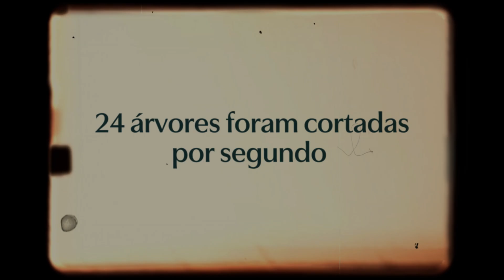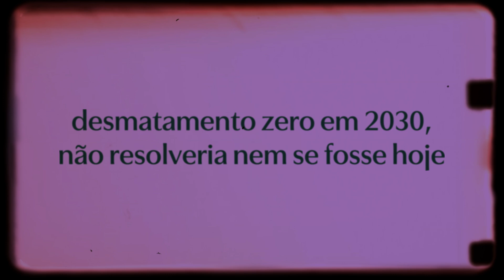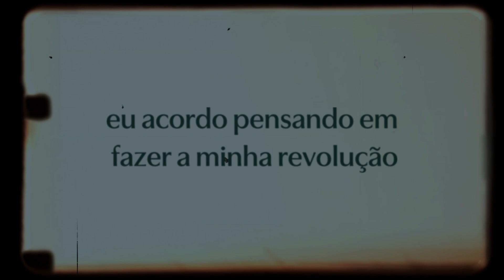Luciana Gatti: Desmatamento e emergência climática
Cientista de Mudanças Climáticas, Luciana Gatti assegura que em um lugar com muitas árvores não acontece evento extremo de chuva. Nesse depoimento para a série Sinais da Terra, Gatti explica de forma didática a importância de cada árvore para o equilíbrio do meio ambiente, sustenta suas fortes colocações com números em anos de pesquisa na Amazônia e se exalta ao condenar a indústria da exploração da floresta.

Luciana Gatti é coordenadora do Laboratório de Gases de Efeito Estufa do Instituto Nacional de Pesquisas Espaciais (INPE). Especialista em Balanço de Carbono da Amazônia, ela abre a série Sinais da Terra, do YouTube do Sesc São Paulo, junto do episódio piloto.

SINAISDATERRA: Série de entrevistas sobre os sinais que o planeta está dando de esgotamento e emergência climática. Com depoimentos de pessoas com repertórios diversos, vindas das ciências, das artes, das humanidades e do ativismo, a série provoca reflexões sobre os modelos de convivência e exploração dos recursos naturais adotados até aqui e a necessidade de mudanças urgentes para garantir um futuro a todos os seres que habitam a Terra.

FICHA TÉCNICA
Sinais da Terra – Episódio 1:
Direção e fotografia: Alisson Sbrana
Produção e entrevista: Gabriella Rocha
Produção executiva: Claudia Dias Perez
Edição: Alisson Sbrana
Correção de cor e arte finalista: Guilherme Foresti
Designer: Frederico Zarnauskas
Realização: Sesc São Paulo